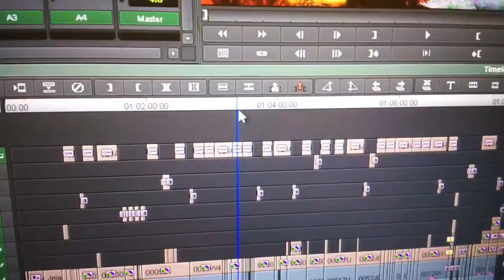LIVE FACEBOOK PELEPASAN MAESTRO MNCTV (2017)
Video kenangan 3 tahun lalu pada acara pelepasan Bapak-bapak senior di kantor yang sudah memasuki masa pensiun. Selamat menyaksikan :)